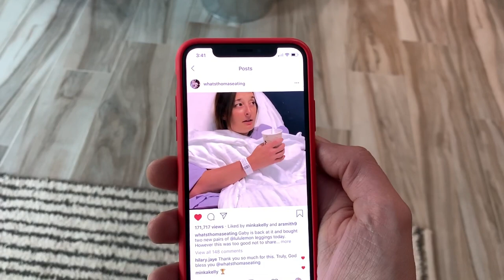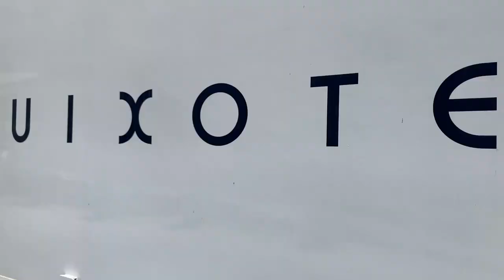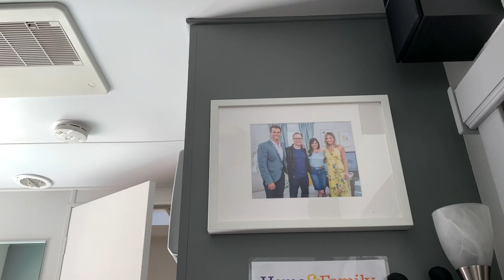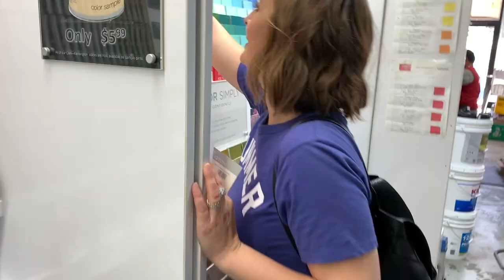Morning Shows // Product Development and a Super Burrito!!!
Follow along as Gaby takes us through a day in the life.
We kick things off with Gaby doing one of her favorite workouts at the Santa Monica stairs.  For recovery What's Gaby Cooking takes us through her go to smoothie recipe while she preps for one of her favorite morning shows and a day on set with Hallmark Home and Family at the Universal Backlot.

Thomas gets to tag along and explore his way around the lot while Gaby gets ready for her TV appearance.  He discovers the magic of craft services and gets to see Gaby in action.

The day ends with a quiet but relaxing super burrito at Don Antonios, because why not?
Here is the link to the IG post Gaby mentioned in the video: